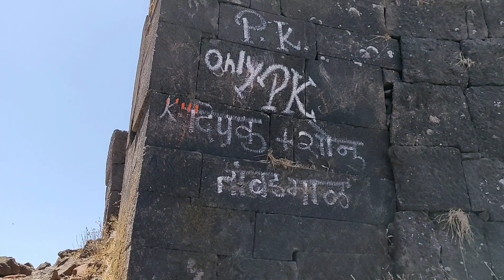KULANG FORT TREK | VLOG | कुलं किल्ला